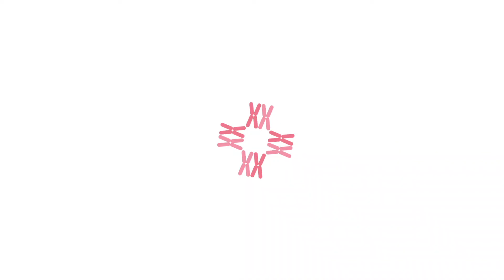Early stage breast cancer treatment | Breast Cancer Treatment at stage 1 | Dr Rohan Khandelwal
Breast cancer is the second most common cancer in the world. In India, alone, one new case is reported every four minutes. Nearly 17.3 lakh breast cancer cases were reported in the year 2020.

Breast cancer management is most effective if it is detected early. Stage 1 breast cancer means that cancer cells are localised in only the breast. They can be picked up early and surgically removed followed by other treatment protocols.

Watch this video as Dr Rohan Khandelwal (Breast cancer specialist at the CK Birla Hospital) overviews the management of early stage breast cancer.